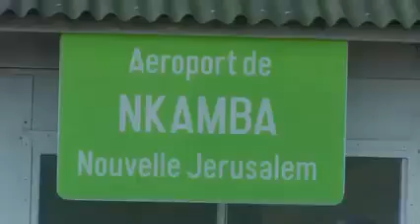CENTENAIRE KIMBANGUISME....YOKA PROMESSE YA PRESIDENT FELIX TSHISEKEDI